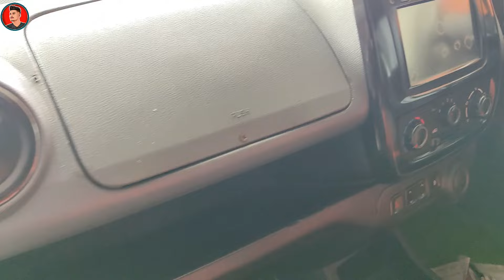Used Cars SALE🔥2024, 2023, 2022, 2021 Model Cars Collection🔥Mahindra First Choice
Four Wheeler
any documentation.